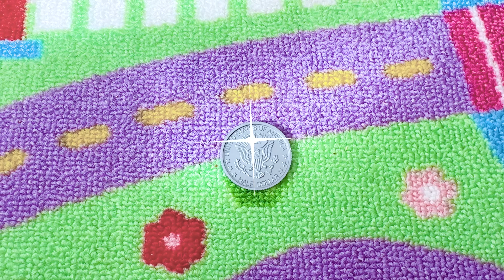Naomi and potty training video for kids!